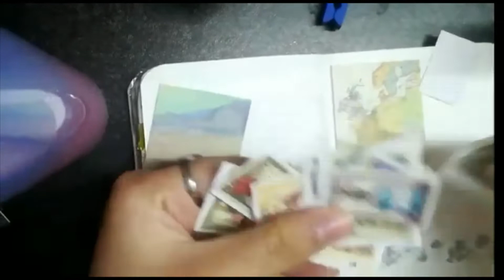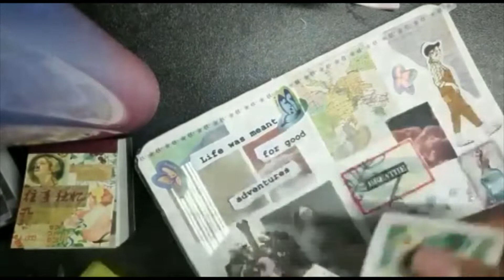ASMR I LET'S JOURNAL TOGETHER I NO TALKING- FIREPLACE AND BIRD SOUNDS I CREATIVE CORNER